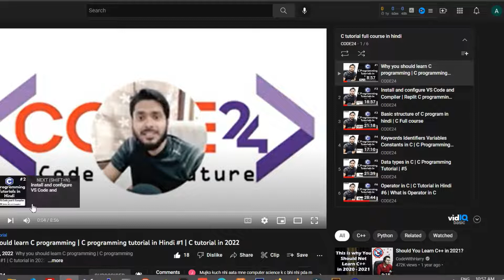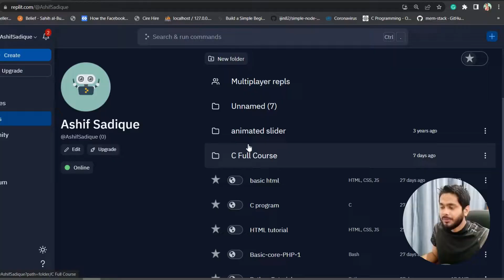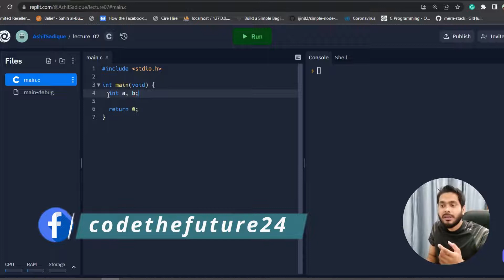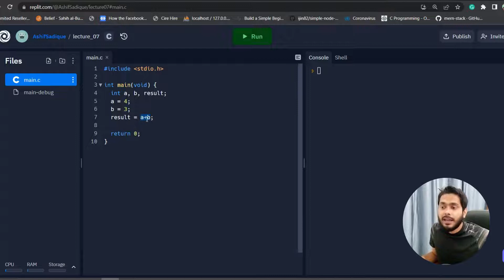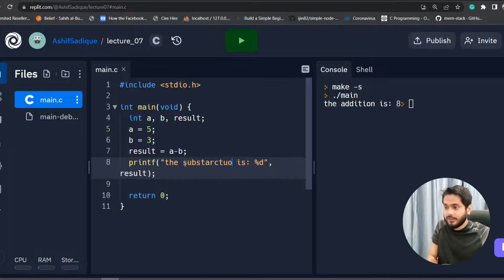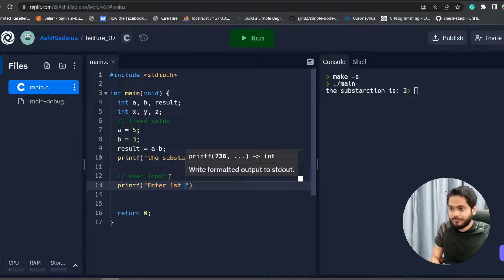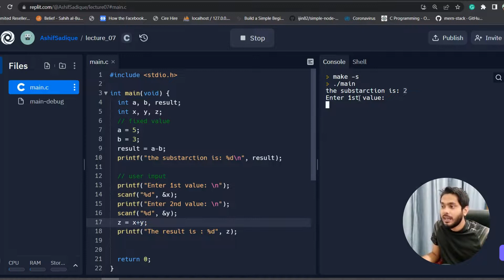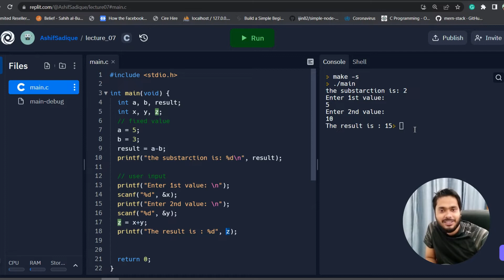Adding of Two Numbers in C | C Language Tutorial for Beginners | #7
Addition of Two Numbers in C | C Language Tutorial for Beginners
In this video of C programming tutorial in hindi I am going to explain application of C program by adding two integer numbers. I will add number two fix numbers in c and user input in c as well. From the above c programming video you will get a idea about the real life application of C programming language.

Time Stamp
Introduction : 00:00:00
Add two number code : 00:01:32
Add two number taken from user input : 00:06:25
Exercise and conclusion : 00:11:21